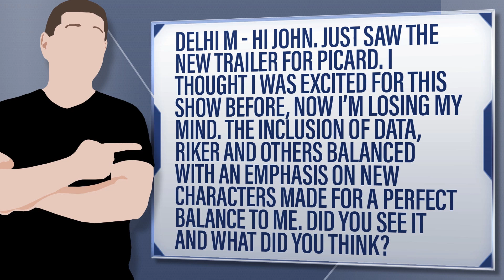New Picard Trailers Features Old And New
Delhi M - Hi John. Just saw the new trailer for Picard. I thought I was excited for this show
before, now I’m losing my mind. The inclusion of Data, Riker and others balanced with an
emphasis on new characters made for a perfect balance to me. Did you see it and what did you
think?